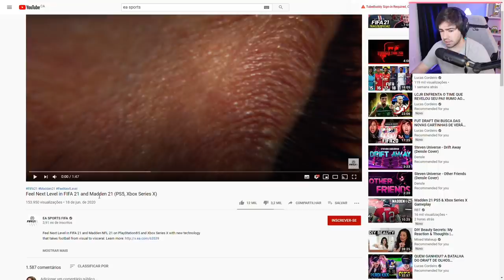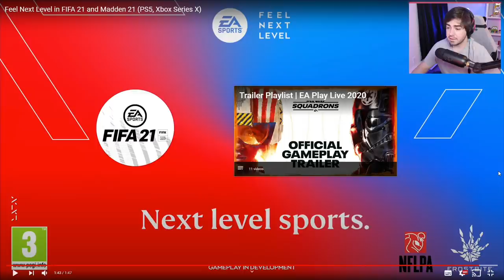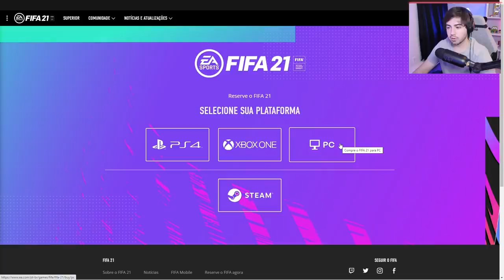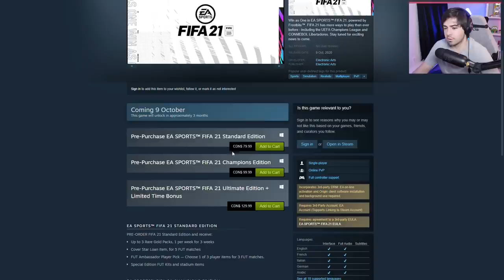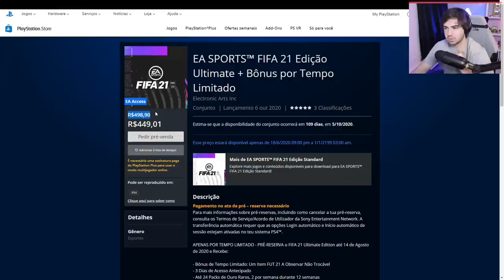SAIU! PRIMEIRAS INFORMAÇÕES E TRAILER DO FIFA 21!